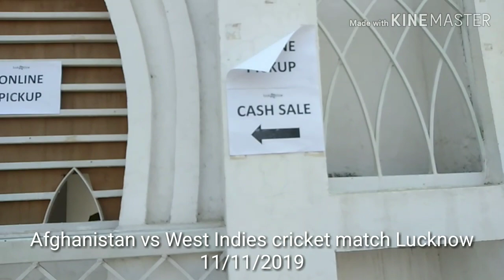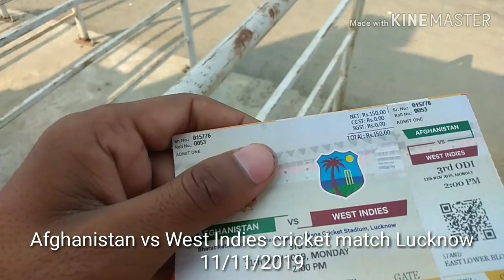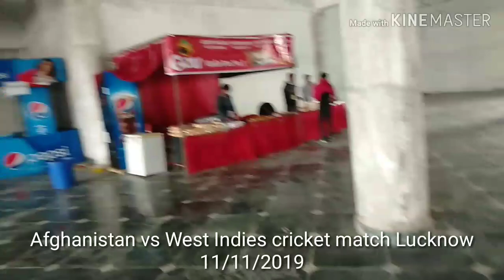Afghanistan vs West Indies cricket match 3rd odi,Cricket, Cricket World Cup, WT20, T20, sp:ty=high,